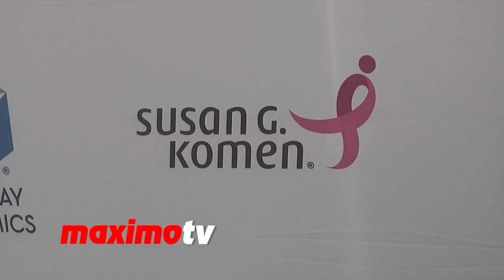Shannen Doherty & Kurt Iswarienko | PATHWAY TO THE CURE: A Fundraiser Benefiting Susan G. Komen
PATHWAY TO THE CURE: A Fundraiser Benefiting Susan G. Komen at Santa Monica Airport in Santa Monica, Ca USA June 11, 2014